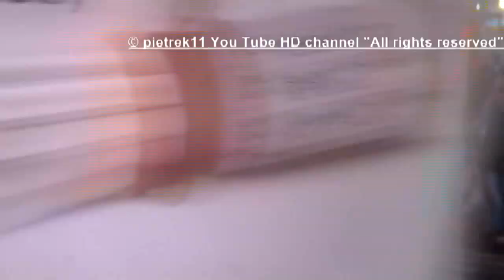NYPD responding undercover police car New York 2014 HD ©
NYPD undercover police car responding New York 2014.
policja alarmowo manhattan nowy jork stany zjednoczone